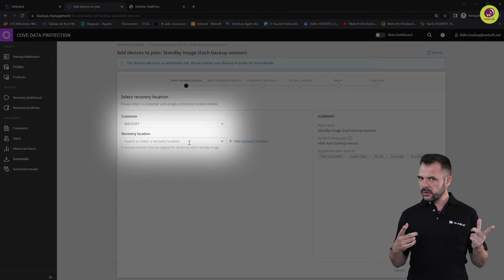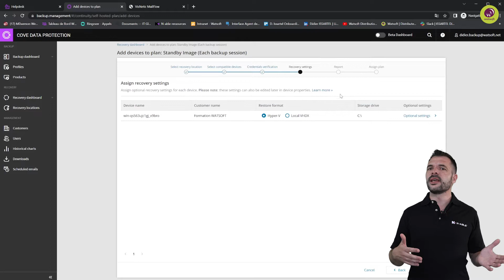Continuité et Reprise d'activité automatisées avec Standby Image dans Cove Data Protection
Bienvenue dans ce tutoriel qui va vous présenter la nouvelle fonctionnalité de N-able Cove Data Protection : le Standby Image, puissant outil de continuité et de reprise d'activité automatisées. Notre expert Didier vous explique comment mettre en place cette nouvelle fonctionnalité.

SOMMAIRE
00:00 - Standby Image qu'est-ce que c'est ?
00:32 - La console Cove Data Protection
00:45 - Le Recovery dashboard
01:11 - L'hyper V dans le Recovery setting